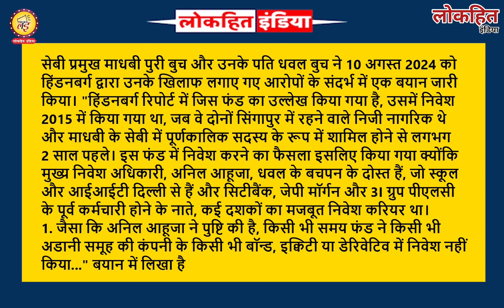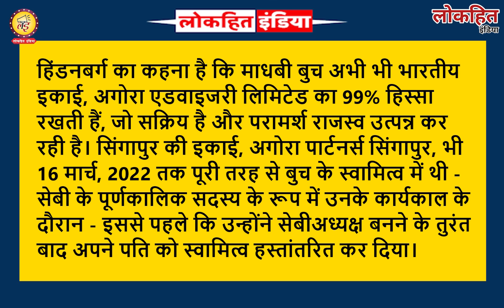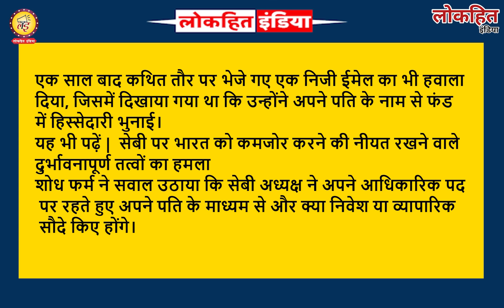Hindenburg research report पर सफाई देने में और उलझ गए SEBI Madhavi Puri Buch Gautam Adani PM Modi?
Lokhit India: Hindenburg research report पर सफाई देने में और उलझ गए SEBI Madhavi Puri Buch Gautam Adani PM Modi?